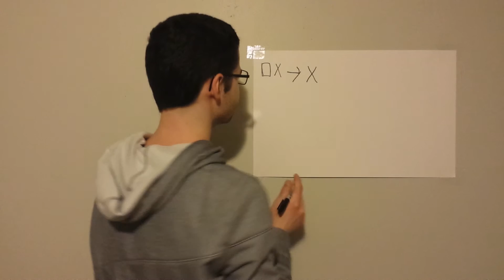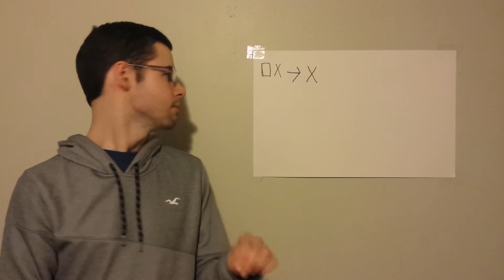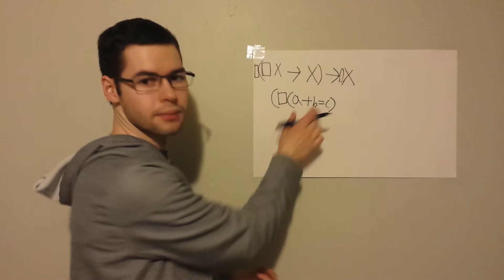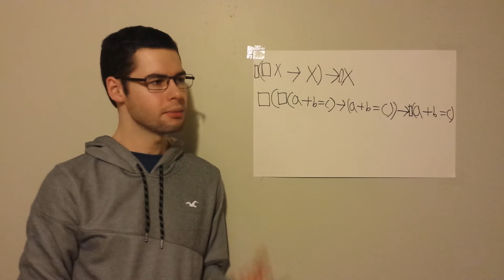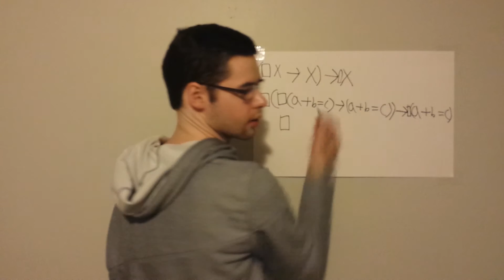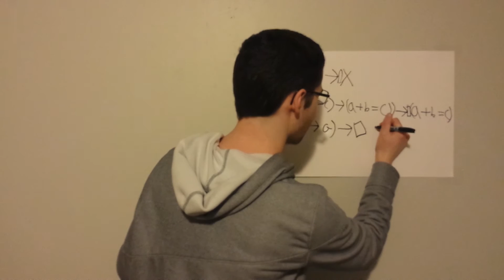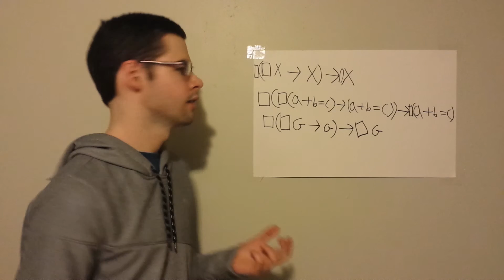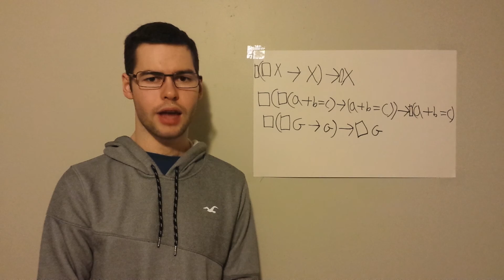Lob's theorem in Friendly AI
This describes the implications to Friendly AI research from Lob's theorem.

Resources:
About Friendly AI: Superintelligence book by Nick Bostrom